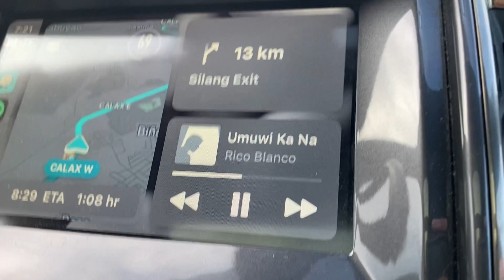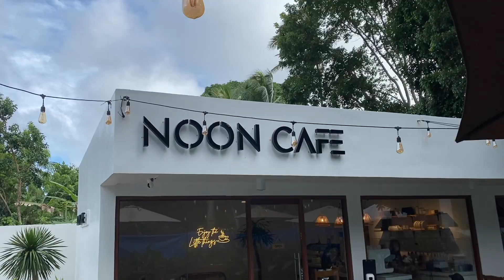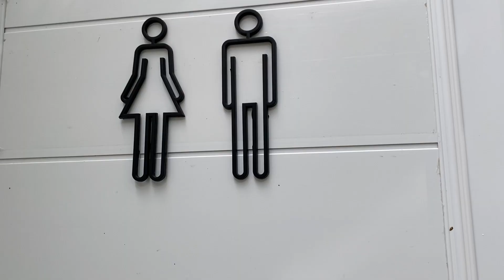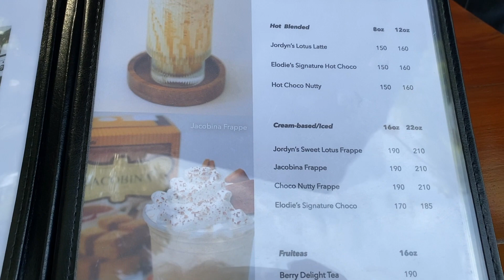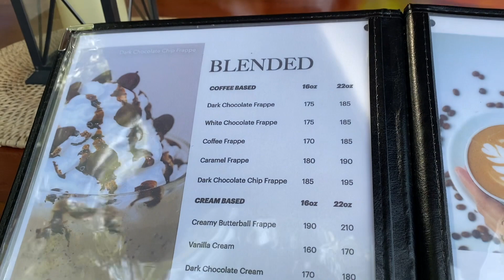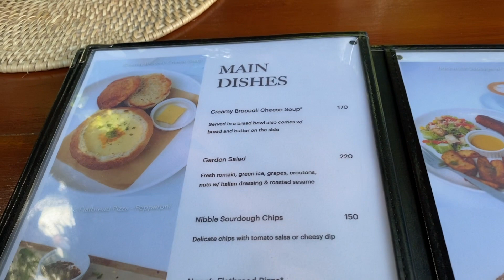NOON CAFE vlog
Sobrang busy ng aking past few weeks. Sobrang lagare ako sa mga schedules at ginagawa sa buhay. I mean hindi ako nagre-reklamo :) Sobrang I thank the Lord for the opportunities na binibigay Niya. We decided to unwind and subukan itong NOON CAFE. Nakikita ko lang to sa feed ko, so might as well subukan na rin namin ng whole family. Ito yung simpleng volg at review na rin about the place.